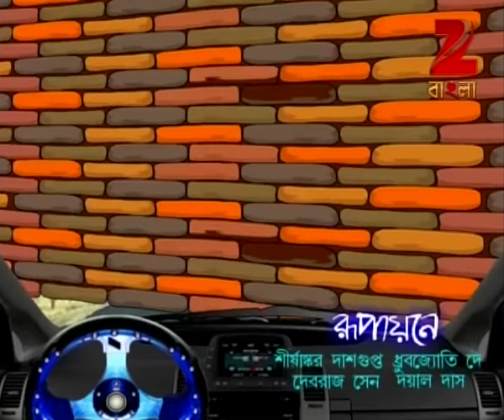Bantul The Great - Full Episode - 148 - Zee Bangla